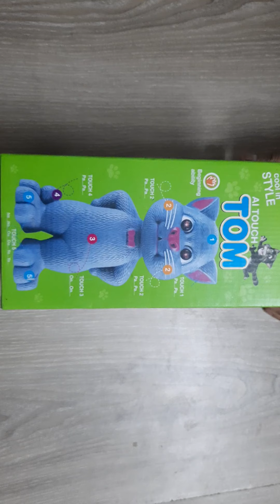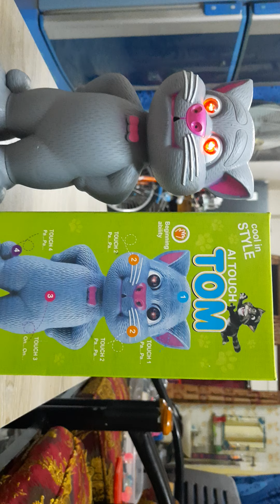Talking Tom Unboxing and Testing